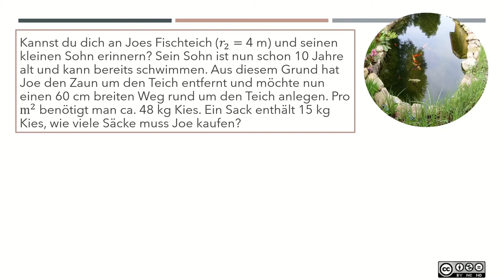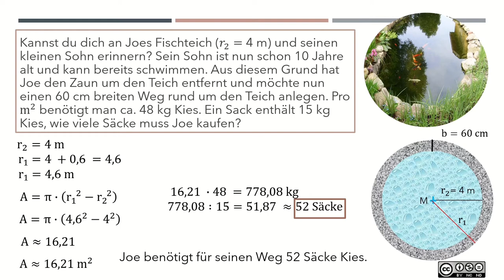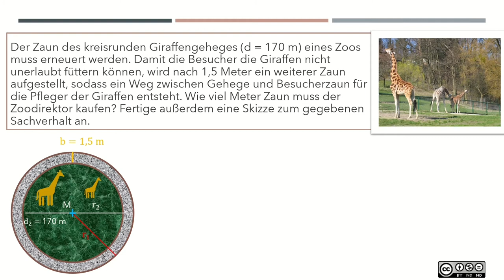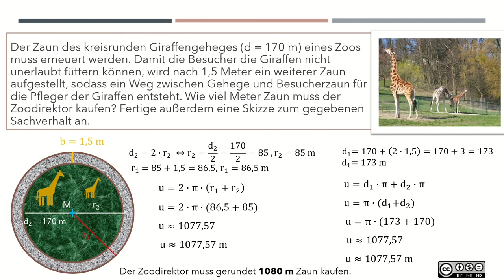Kreisring MASTERY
Kreisring